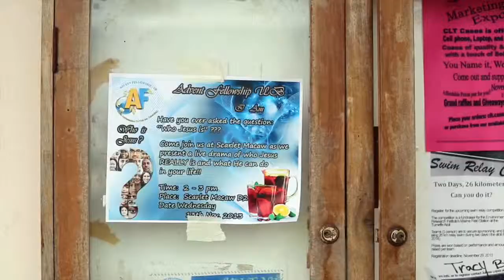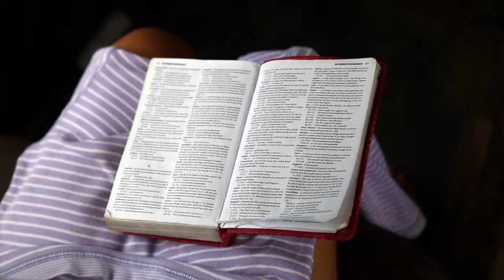Mani generose 2p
Sin dal 1912, i membri della chiesa cristiana avventista del 7° giorno hanno istituito un’offerta speciale per le missioni, l’offerta del tredicesimo sabato. Anche se è solo una parte delle offerte che sostengono il lavoro missionario a livello mondiale, il vostro contributo per quest’offerta è stato di aiuto per moltissime persone grazie alle scuole, le cliniche, le chiese, gli stampati e altri progetti missionari.